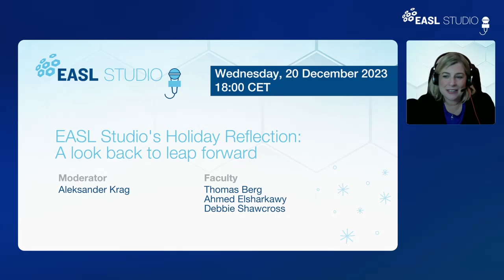EASL Studio S5E14 - Hepatic encephalopathy: Underdiagnosed and underestimated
Hepatic encephalopathy (HE) is a common reversible complication of advanced liver disease characterised by a spectrum of neuropsychiatric abnormalities. Due to its insidious onset, most patients only seek treatment once complications develop, resulting in it being an underdiagnosed and underestimated condition.

This EASL Studio episode, organised in collaboration with the International Society for Hepatic Encephalopathy and Nitrogen Metabolism (ISHEN), explores the patient journey and treatment options.

Faculty:
Debbie Shawcross (Moderator)
Christian Labenz (Faculty)
Steve Rodrigues (Faculty)
Dominique Thabut (Faculty)

This EASL Studio is supported by Norgine. EASL has received no input from Norgine with regards to the content of this programme.